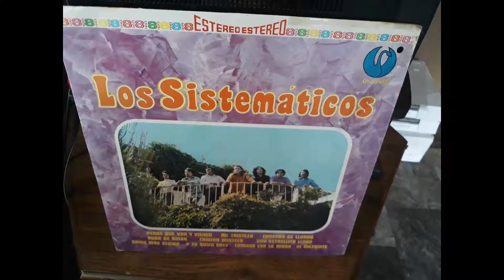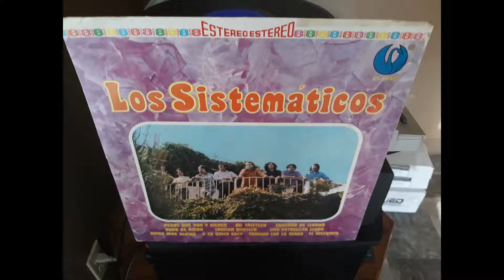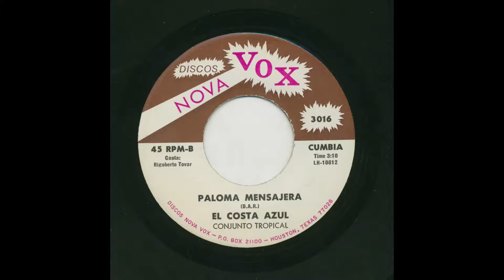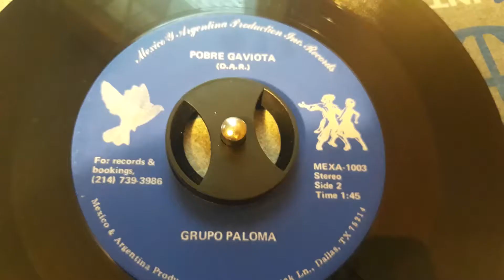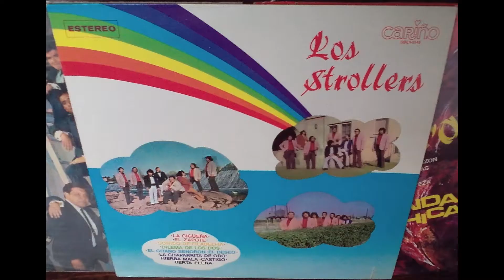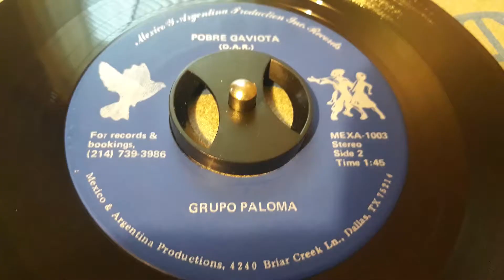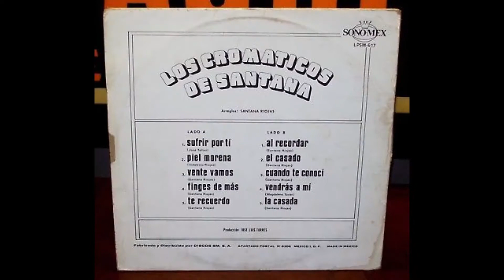LOS SISTEMATICOS '' VIDEO RECUERDO ''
Los Sistematicos  Musica Del Recuerdo En Vinyl lp  Audio